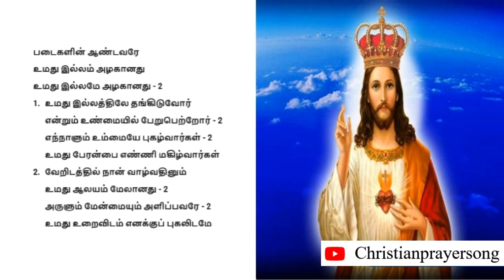படைகளின் ஆண்டவரே உமது இல்லம் அழகானது - தியான பாடல் with lyrics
பாடல் வரிகள் - தியான பாடல்

படைகளின் ஆண்டவரே
உமது இல்லம் அழகானது
உமது இல்லமே அழகானது - 2
1. உமது இல்லத்திலே தங்கிடுவோர்
என்றும் உண்மையில் பேறுபெற்றோர் - 2
எந்நாளும் உம்மையே புகழ்வார்கள் - 2
உமது பேரன்பை எண்ணி மகிழ்வார்கள்
2. வேறிடத்தில் நான் வாழ்வதினும்
உமது ஆலயம் மேலானது - 2
அருளும் மேன்மையும் அளிப்பவரே - 2
உமது உறைவிடம் எனக்குப் புகலிடமே